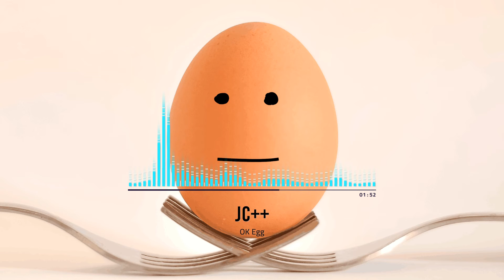JC++ // OK Egg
A whimsical jaunt with five distinct instruments (drums, bass guitar, guitar, piano, and organ). That's me playing the bass. The track name came from my mood at the time, plus the most recent thing I ate. (_)